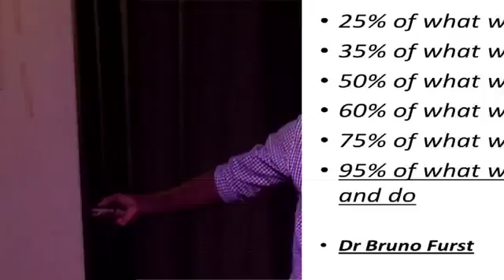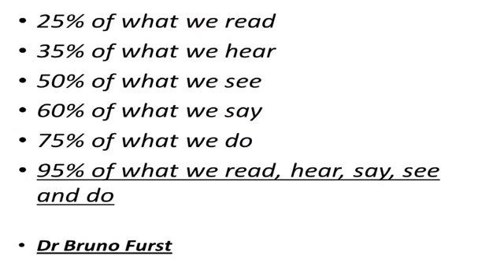TED TALK-The African and Ghanaian Way To Learn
Your ability to remember information in sufficient amounts at the time it is required of you depends on your ability to effectively rehearse the information. 80% of the time young people are using learning strategies that give them 20% recall during sitting exams.